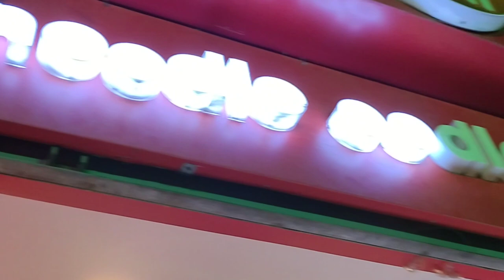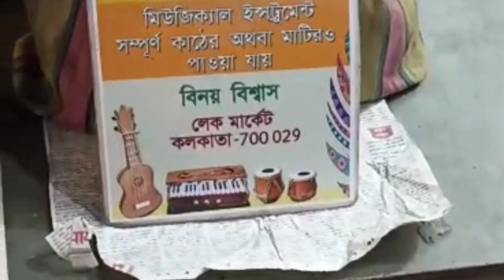Mother's day celebration. chicken drumstick gravy fry recipe. New Town Axis Mall visit.